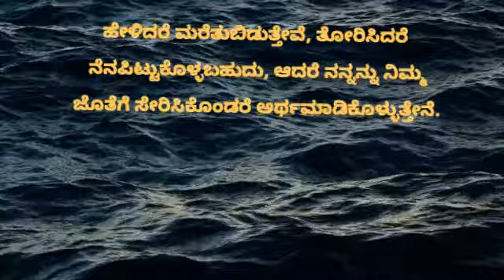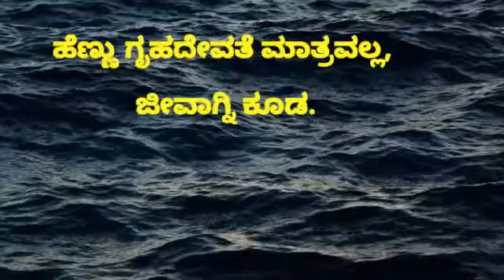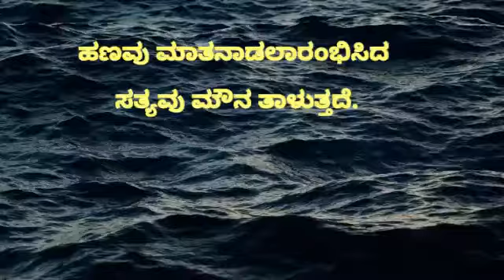ನುಡಿ ಮುತ್ತು| ಸುಭಾಷಿತ| ಕಿವಿಮಾತು part-10